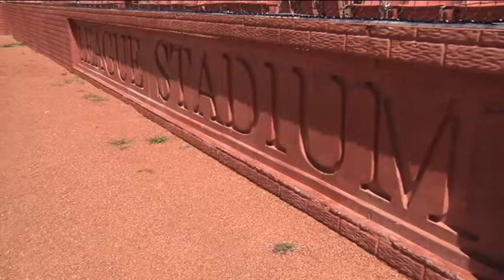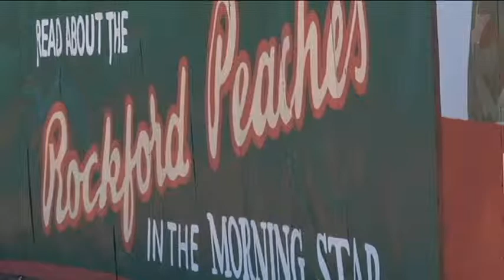League Nat Pack